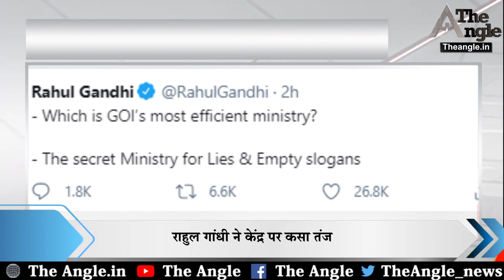Rahul_Gandhi ने केंद्र पर कसा तंज/Rahul Gandhi took a jibe at the Center